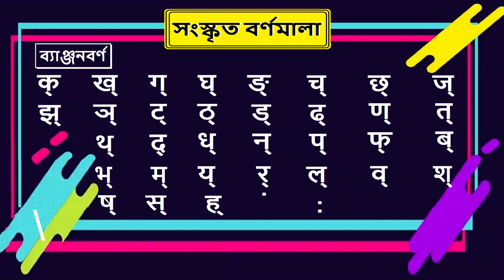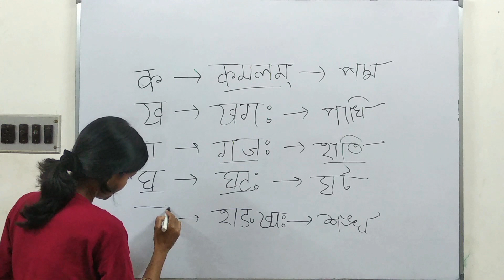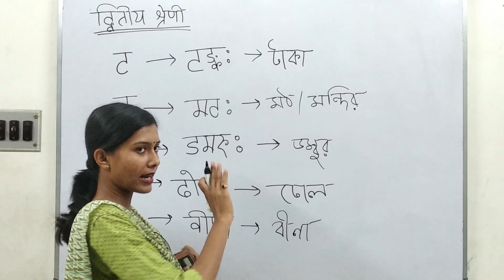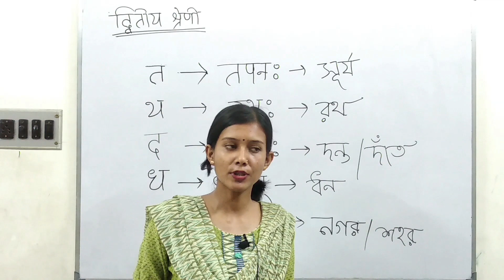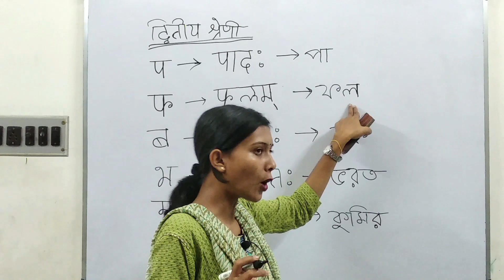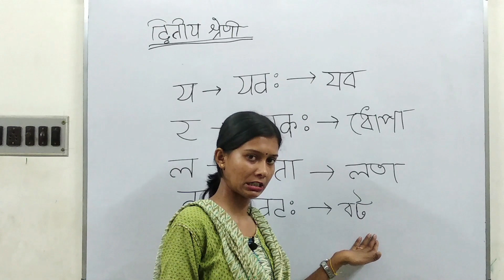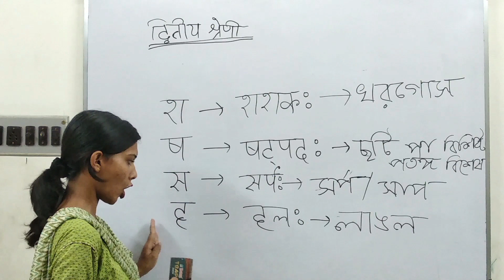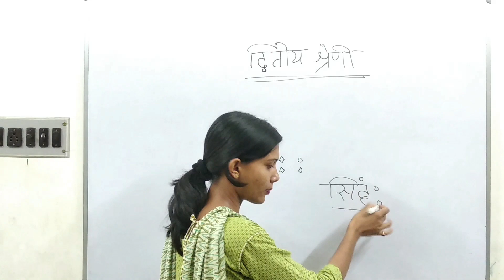সংস্কৃত বর্ণমালা | ব্যাঞ্জনবর্ণ | Sanskrit Class | Part 02 (Sanskrit Branamala | Byanjanbarna)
Your Query :-
best bengali grammar class
best bengali bakaran class
best bengali grammar videos
best bengali bakaran videos
easy grammar video
bengali grammar short videos
bengali bakaran short videos